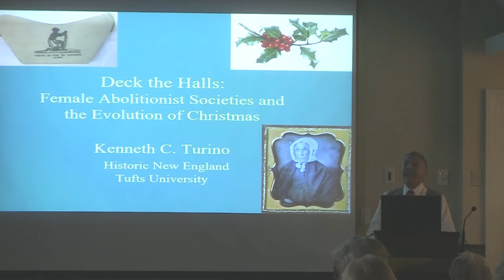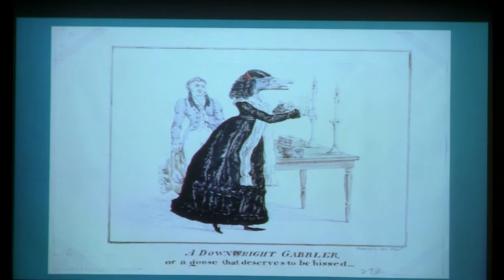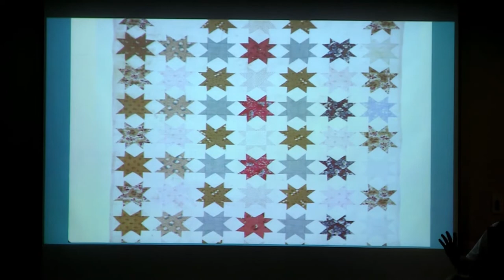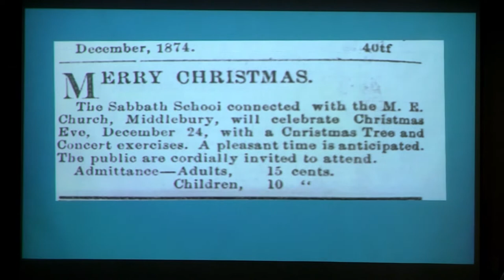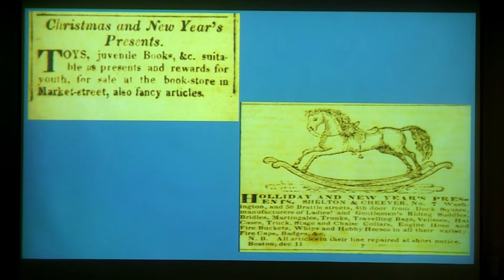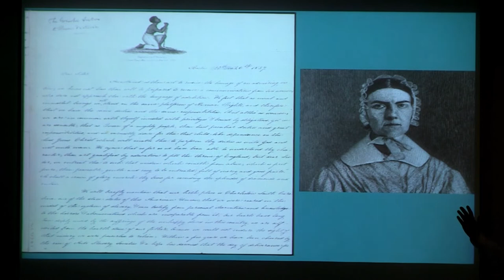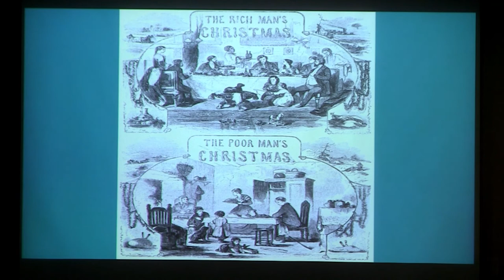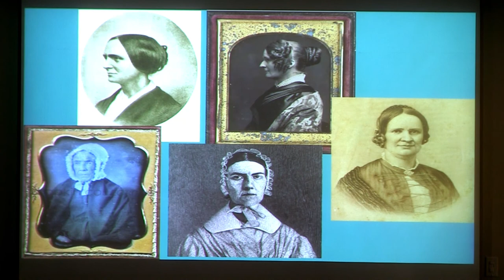Monday Mornings: "Deck the Halls: Female Abolitionist Societies and the Evolution of Christmas"